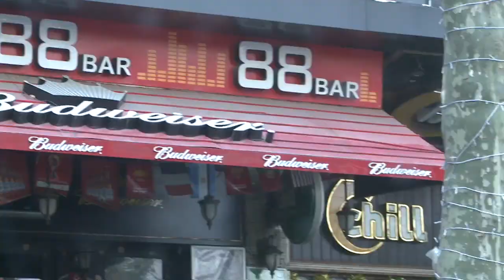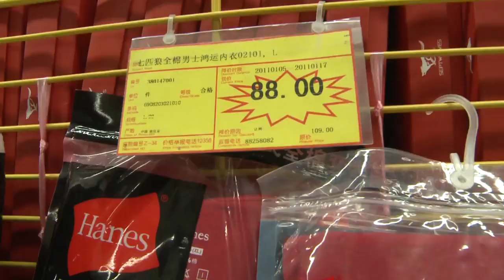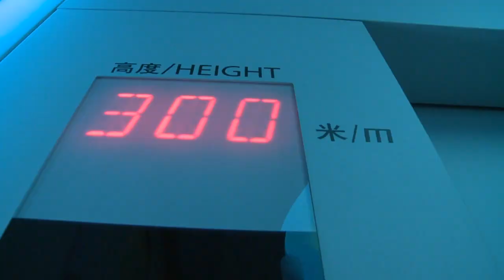Business in China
Second of three videos we produced for Saint Anselm College. In this video, students reflect on their study abroad experience in China and discuss their experience studying Chinese business and culture.